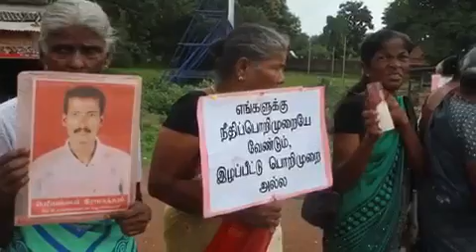கோட்டாபய ராஜபக்ச தீர்வு தர வேண்டும்: கிளிநொச்சி காணாமல் ஆக்கப்பட்டோரின் உறவுகள் போராட்டம்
கிளிநொச்சி மாவட்ட வலிந்து காணாமல் ஆக்கப்பட்டோரின் உறவுகள் முன்னெடுத்து வரும் போராட்டம் இன்று(02) 1016 ஆவது நாளை எட்டியுள்ளது.

இந்நிலையில் சனிக்கிழமை(30) 1014 ஆவது நாளில் கிளிநொச்சி மாவட்ட வலிந்து காணாமல் ஆக்கப்பட்டோரின் உறவுகள் கிளிநொச்சி வைத்தியசாலைக்கு அருகில் கண்ணீருடனும், கவலையுடனும் கவனயீர்ப்புப் போராட்டமொன்றினை முன்னெடுத்துள்ளனர்.